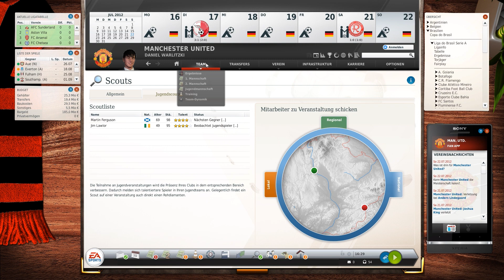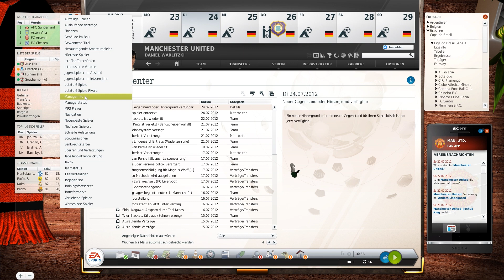Fussball Manager 13 #012 - Trainingslager ᴴᴰ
Verfolgt mich auch auf Facebook...um eventuelle Informationen nicht zu verpassen.

Möchtest auch du die WRL unterstützen? Dann tue das mit einer kleinen Spende